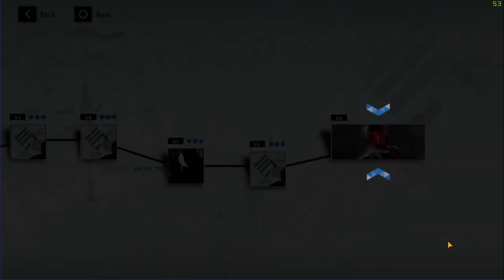【PGR】[5-8] Boss Guides: How to clear 5-8 with F2P Starter Team BP 1.6k (No Support)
This video featured Punishing Gray Raven's difficult fight from stages 5-8.
The lineup that I was using in this clip is purely the starter team.
More guides for PGR will be coming soon!

I have annotated some tips throughout the video to defeat Royal Guard (Extreme).
I am still learning about the mechanics surrounding Punishing Gray Raven.
So, I hope I can be helpful to other beginners.

This footage is taken from the Global Version.

🧍 Lineup 🧍
Liv Eclipse(starter), Lucia Lotus (starter), Nanami (starter)

⌛ Timestamps ⌛
00:00 - Character Selection
00:09 - Versus Royal Guard (Extreme)